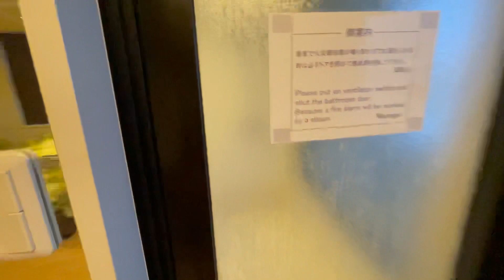【沖縄】ホテルで部屋飲み｜北谷のサンセット｜沖縄旅行｜沖縄観光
大好きな北谷のホテルでゆっくり🏝🐠🌺
友達が遊びに来たのでホテルで部屋飲みしました🍻

LIFESTYLE  SHOP🛍
Feather(フェザー )オンライン販売

ホテル暮らしYouTuberしーちゃんねる📹💁‍♀️✨